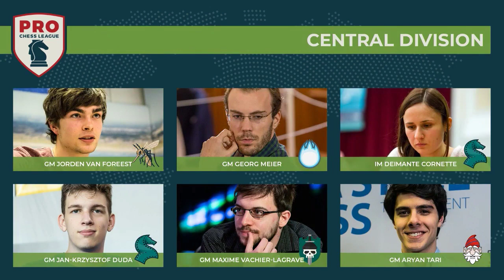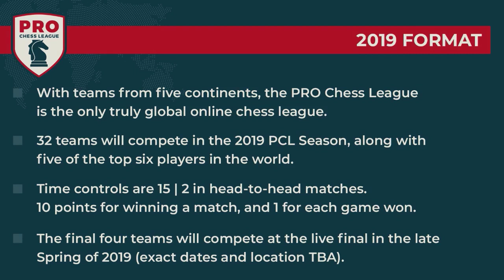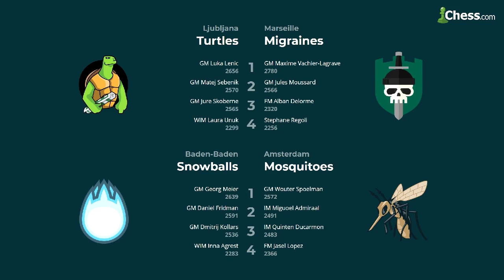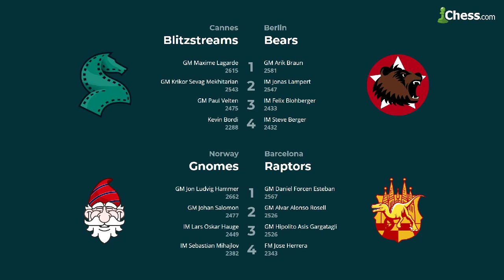PRO Chess League Week Three: Central Division - Perfect Gnomes, Raptors Battle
The Norway Gnomes and the Barcelona Raptors battle in a match between two PRO Chess League teams with perfect scores. Don't miss this battle with commentary from IM Levy Rozman and Alexandra Botez.